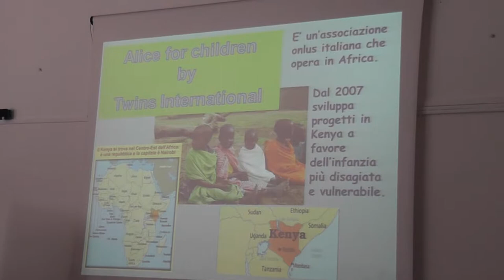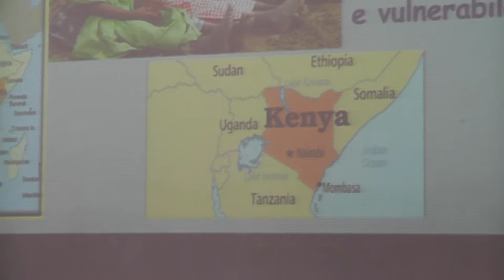Diversi ...ma uguali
Gemellaggio IISS Liside di Taranto e Claire Primary School di Nairobi del progetto Alice for Dandora